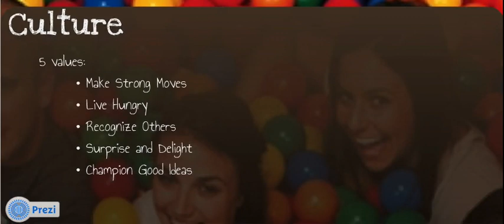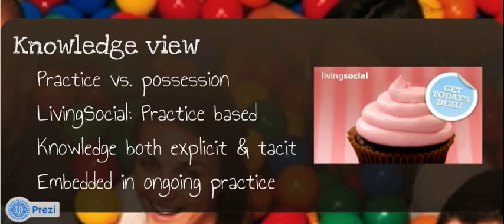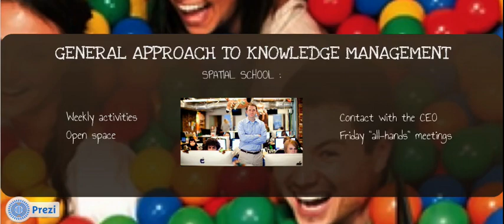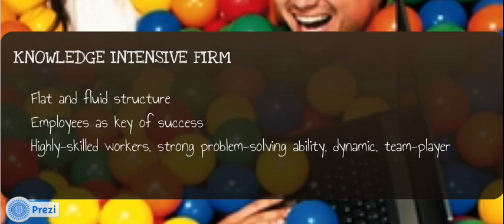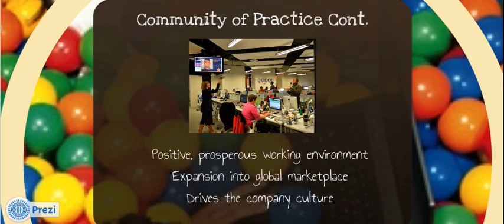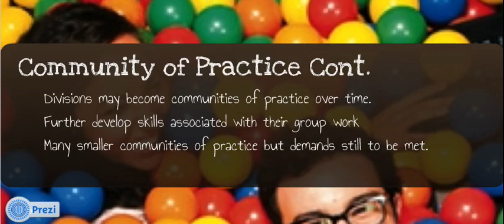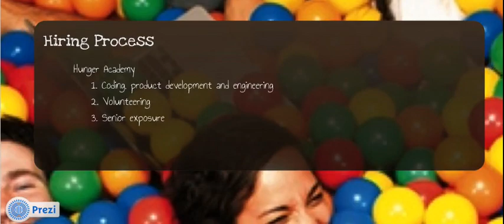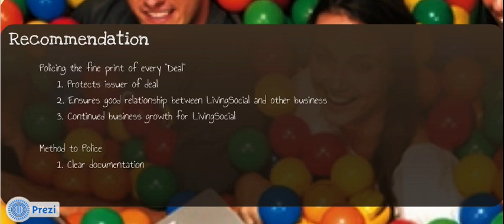Knowledge, Management and Innovation Group Project-UCD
Group 4a